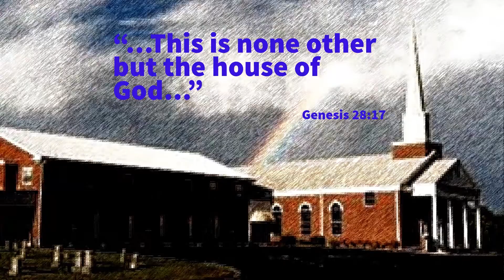Dealing With the Spirits of Earth